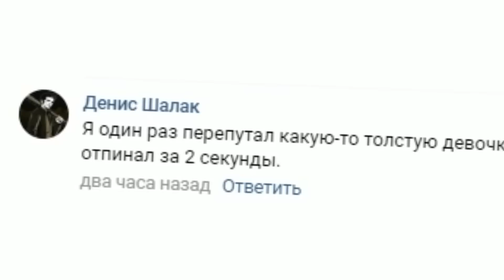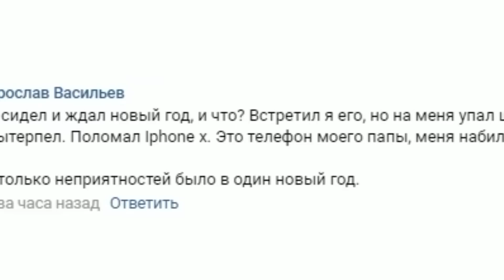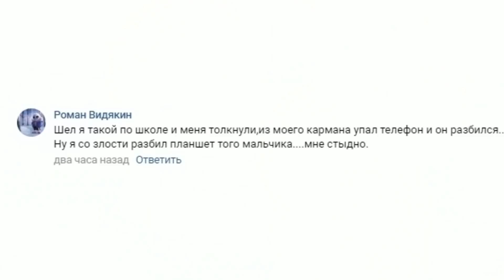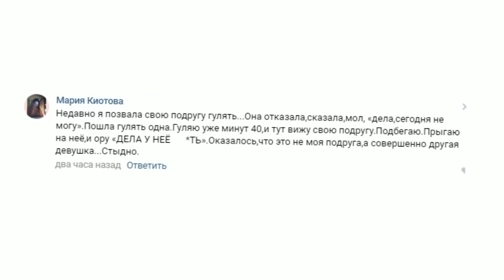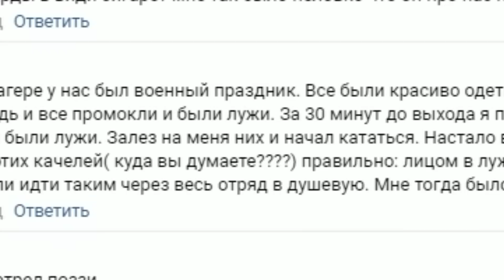ВАШИ ЗАШКВАРНЫЕ ИСТОРИИ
●Читаю ваши зашкварные истории!